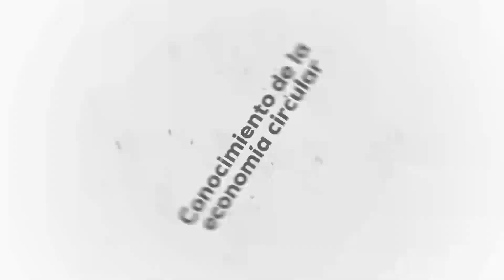Plataforma Industria Circular: Economía Circular y Simbiosis Industrial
Episodio #162 Plataforma Industria Circular: Economía Circular y Simbiosis Industrial, con José Tomás Videla, coordinador de Plataforma Industria Circular. José Tomás es arquitecto con experiencia internacional, habiendo dejado su huella en países como España, Vietnam, Japón y Australia. Formado como Magíster en Arquitectura Sustentable de la UPC, también cuenta con un MBA de la Universidad de Chile y un diploma de la University of Queensland, gracias a la beca Minera Escondida. Acreditado por el Green Building Certification Institute y calificador oficial del MINVU, ha liderado proyectos clave, como el CES, Certificación Edificio Sustentable. Tras adquirir más formación y experiencia en Australia, ahora aporta su experticia en Valparaíso, trabajando en iniciativas sustentables y educando a la próxima generación de profesionales.

Bienvenidos a el punto de encuentro donde la economía circular y la cuarta revolución industrial se entrelazan, abriendo caminos hacia un futuro sostenible. En esta travesía, exploraremos la transición desde una economía lineal, marcada por la escasez de recursos y la sobrecapacidad de la Tierra, hacia una economía ecológica, que pone en el centro la sostenibilidad y el desarrollo sostenible. Descubriremos cómo la economía local se nutre de esta transición, ilustrándolo con ejemplos reales de economía circular, mientras desentrañamos su significado y el costo de oportunidad que implica no adoptar una economía verde. La economía colaborativa emerge como una respuesta viable ante estos desafíos, contribuyendo a alcanzar los objetivos de desarrollo sostenible. En el corazón de esta revolución, se encuentra la cuarta revolución industrial, caracterizada por la digitalización, la inteligencia artificial, el big data, la blockchain y la manufactura avanzada, componentes esenciales de lo que se denomina industria 4.0. A través de este viaje, reflexionaremos sobre la huella ecológica que dejamos atrás, y cómo, mediante la adopción de estas innovaciones, podemos moldear un futuro donde la prosperidad y la naturaleza coexistan en armonía.